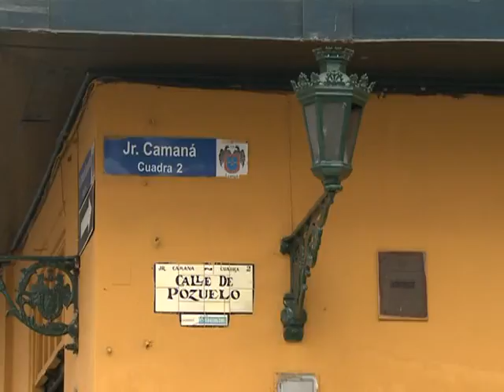La cobertura periodística de la asunción de Ollanta Humala, a la altura de las circunstancias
En el Centro Cultural Garcilaso de la Vega, ubicado en el casco histórico de Lima, funciona el Centro Internacional de Prensa montado especialmente para la ocasión
Más de 350 medios de todo el mundo se hicieron presentes en la capital peruana para realizar la cobertura de la asunción presidencial de Humala, lo que puso de manifiesto el interés y trascendencia que despertó su investidura.
Las autoridades peruanas  realizaron un importante despliegue de recursos técnicos y humanos que permitieron a los periodistas de todo el mundo realizar la tarea de seguimiento de los diferentes actos celebrados con una prolijidad y rapidez poco usuales.